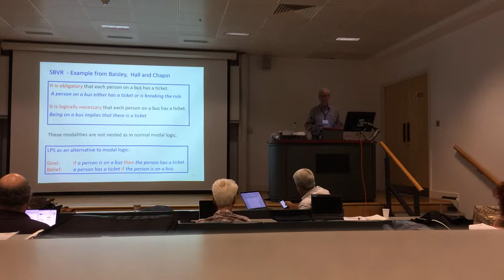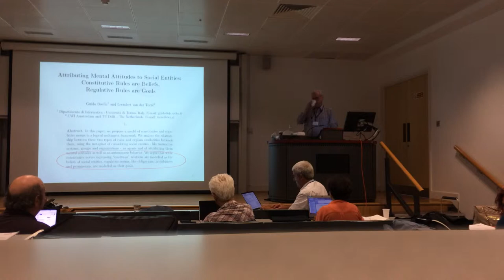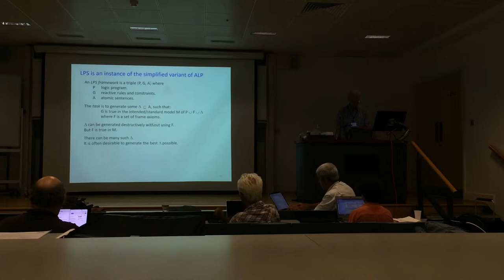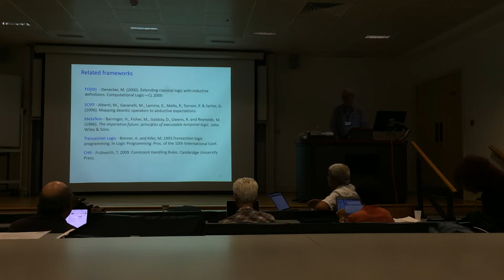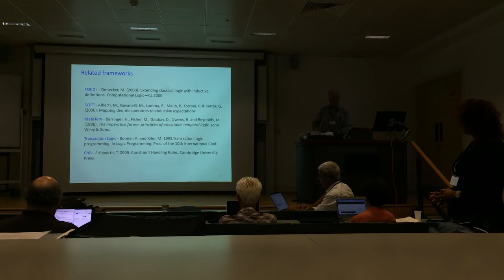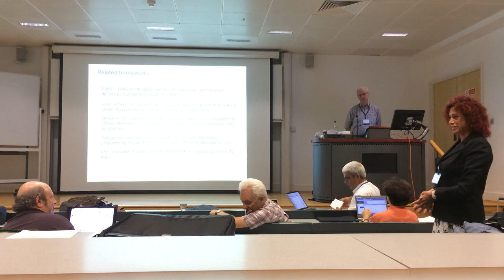Kowalski on LPS at RuleML 2017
lps.doc.ic.ac.uk